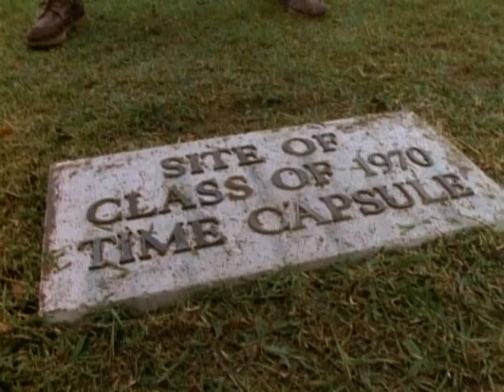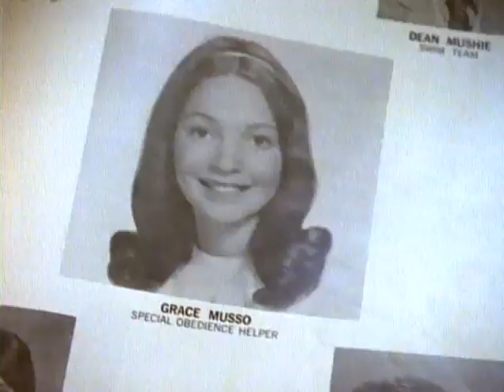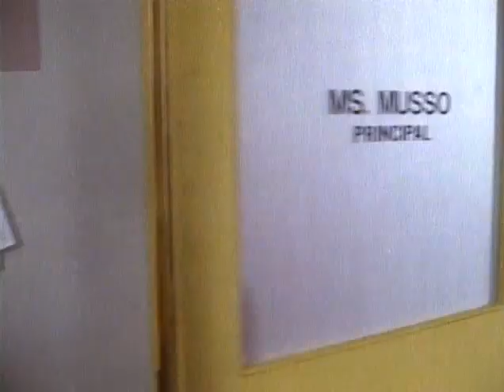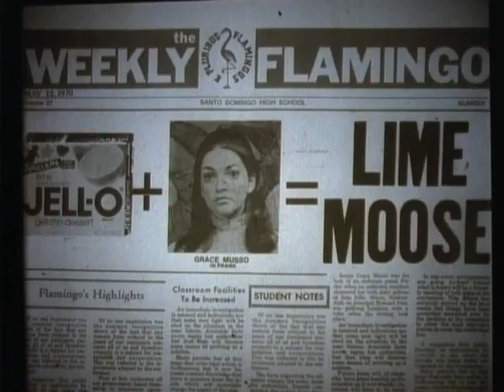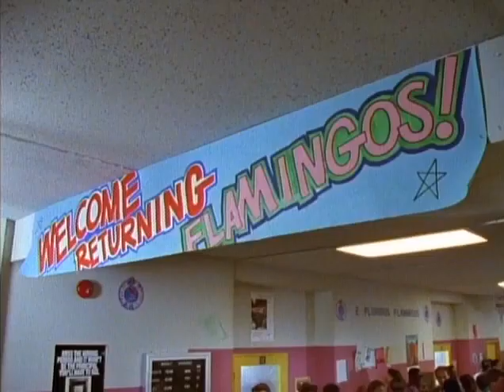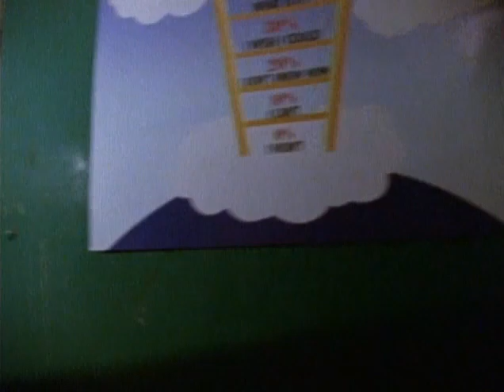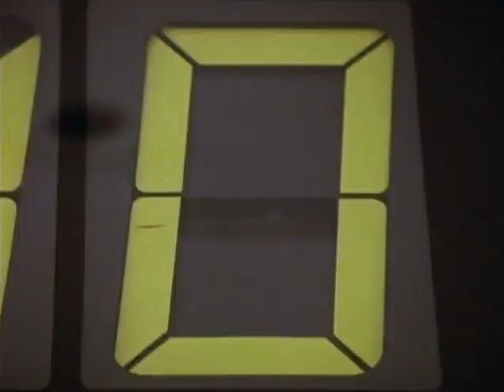Parker Lewis Can't Lose S01E10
S1.E10 ∙ Deja Dudes
Sun, Nov 4, 1990
With the Class of 1970 High School Reunion coming up, some surprising characters appear. Not only did Grace Musso graduate then, but Larry's dad, Parker's dad, and the dads of his two best buds. The fore-runner of Parker, Mr. Lewis was the resident prankster along with his buddies, and in their day they perpetrated the ultimate prank. Now the only evidence of their identities in the prank are about to be revealed as the time capsule from 1970 will be opened in front of the entire graduating class. Can Parker cover up the crime, or will his dad's legendary episode from years past cause Parker's downfall from Musso?